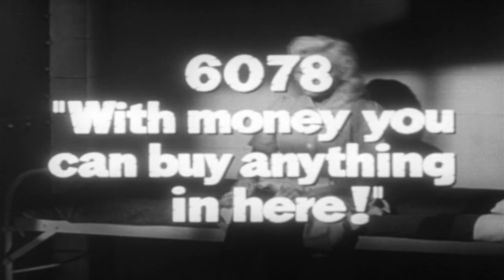WOMEN'S PRISON (1955) *RARE* Theatrical Trailer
Approved | 1h 20min | Crime, Drama, Film-Noir | February 1955 (USA)
Stars: Ida Lupino, Jan Sterling, Cleo Moore
Sensational scandal rocks women's prison!